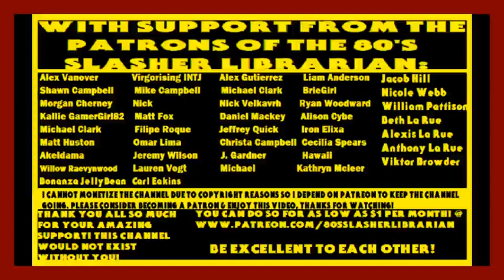Friday The 13th 4: The Final Chapter Fan Novelization By Landon Turner Chapter 6 Audiobook Narration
Audiobook #62  On The Channel- Fan Written Novelization of Friday the 13th 4: The Final Chapter by Landon Turner